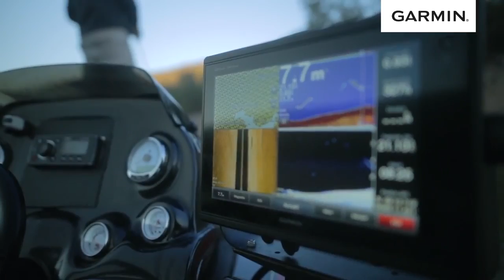ESPECIAL S N I B 2017 GARMIN